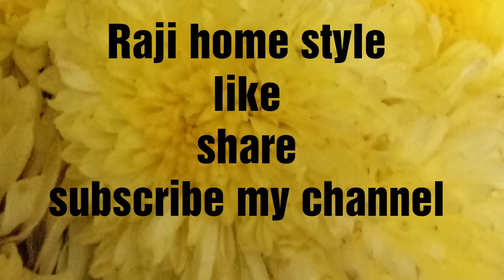Pita Pockets /Bakery Snack Item Pita Pocket Recipe/Pita Bread / Crispy Pita Pocket Bread with Jamum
Hai
Every one.
Welcome to Raji home style.
Raji home style is one of Telugu Channel.
Today Raji home style upload the video Baker Item Pita pockets Recipe.